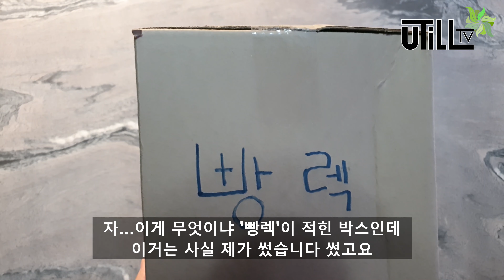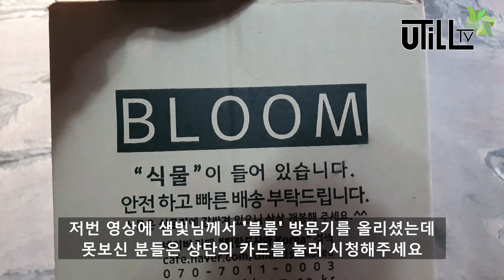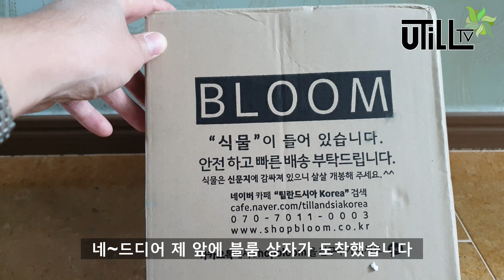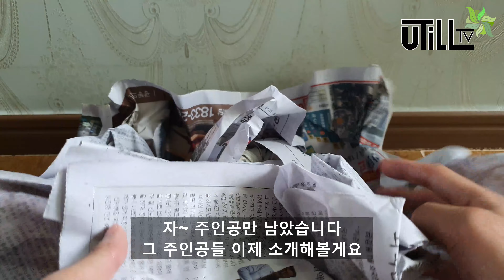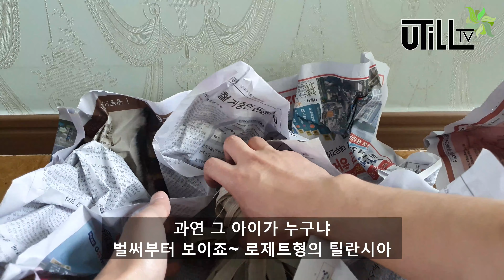국내 최초!!!브라질 틸란시아 언박싱!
안녕하세요 유틸TV의 빵렉입니다 :)

샘빛님의 블룸 방문기 영상에 이어

대한민국 최초로 블룸을 통해

브라질에서 정식 수입된 틸란시아들을

소개합니다!!

궁금하시면 영상을 꼭 참고해주세요!!!

[블룸 주소]

경기 고양시 덕양구 고양대로 1440 고양꽃도매시장 BLOOM

[틸란시아 코리아] 틸란시아 전문 카페